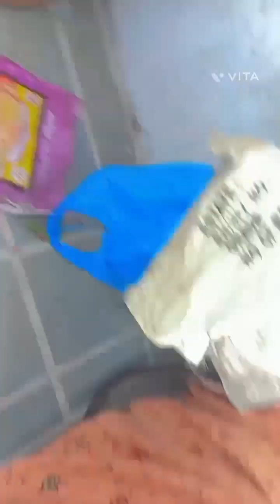kua pr gye but😥